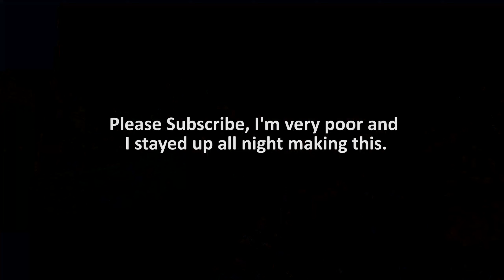Hunt-Ing The Hoes Down | Hunt:Showdown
I hopped back into the bayou bout 2 weeks ago and I'm already cracked like these losers' skulls.

Please like and sub if you enjoyed the video!

Intro/Outro song: Ordinary Days V2 - Klaus Veen